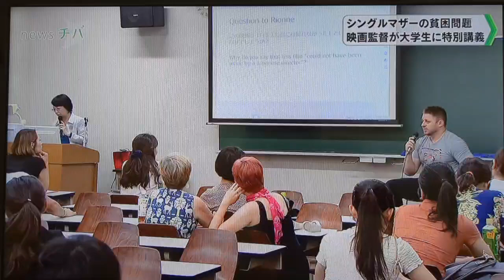日本の「隠された貧困」ー映画監督が大学生に特別講義 ニュース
Rionne on Chiba TV - Japan's hidden poverty and the single mother film